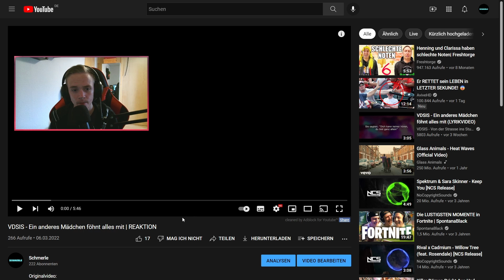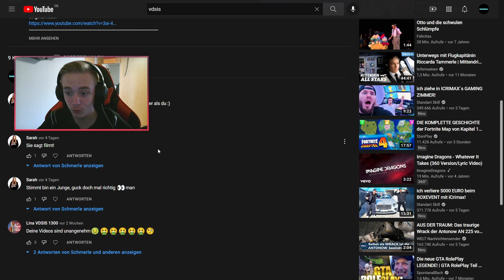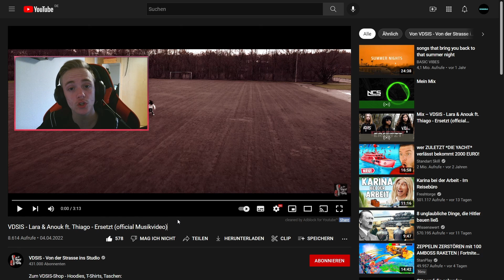VDSIS - Lara & Anouk ft. Thiago - Ersetzt REAKTION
Originalvideo:
👉 Social Media 👈